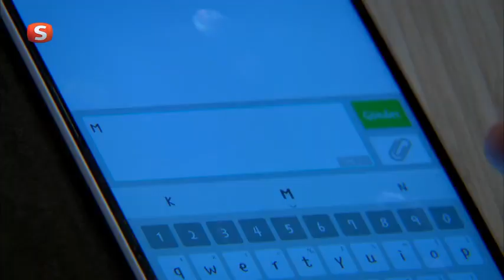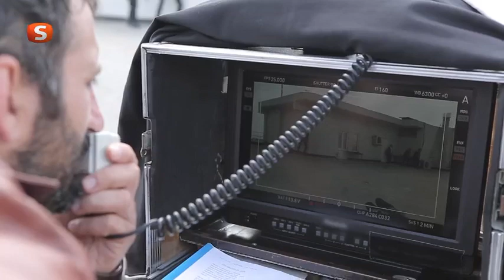İyi Seyirler TV | 16. Bölüm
Bu hafta ünlü oyuncu Muharrem Türkseven'in sunacağı İyi Seyirler programının yeni bölümünde neler olacak? İyi Seyirler yeni bölümünü HD ve tek parça olarak Küre TV'den izleyebilirsiniz.